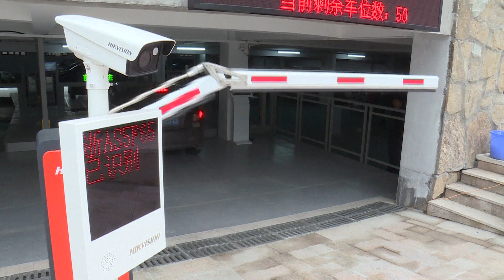China invented the world's coolest way to park cars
Parallel parking could soon become a thing of the past with Chinese inventors backing their new parking robot to take away the stress for anxious drivers.